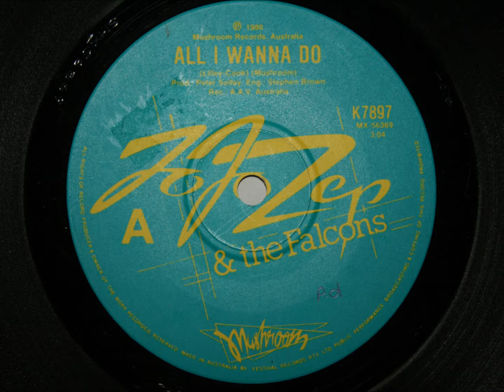Jo Jo Zep and The Falcons - All I Want To Do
Aussie 70's Rock